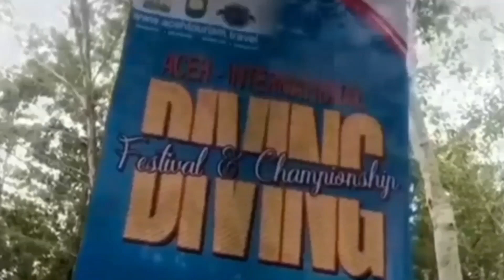Cuplikan Festival Diving di sabang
Aceh International Diving Festival and Championship 2019 di Sabang bertujuan untuk membantu Pemerintah Aceh khususnya sabang dalam mengembangkan wahana wisata bahari Kota Sabang.